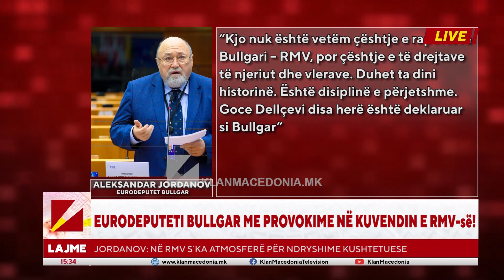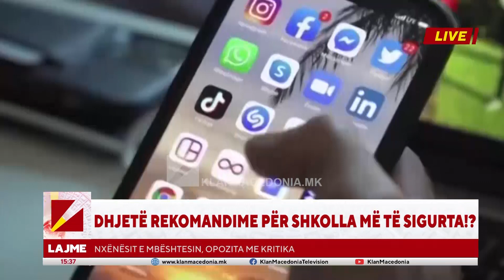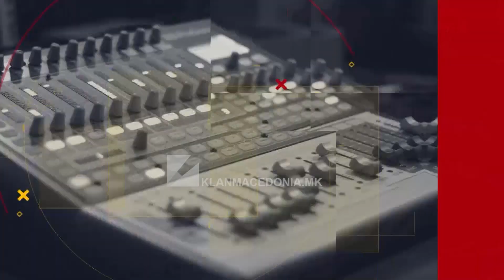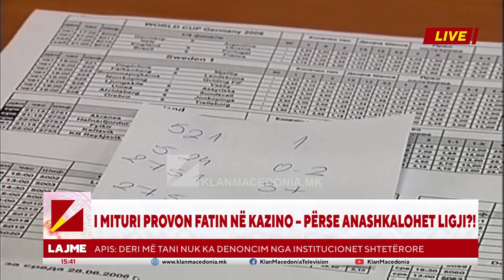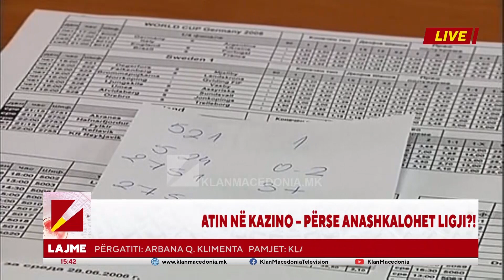Edicioni Informativ - Klan Macedonia 17.05.2023 | 15:30